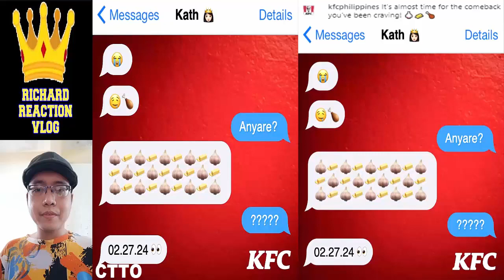🔴 KATHRYN BERNARDO UPDATE FEBRUARY 26 2024 👈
🔴 KATHRYN BERNARDO UPDATE FEBRUARY 26 2024 👈 kathrynbernardo danielpadilla kathniel kathniel kathryn bernardo daniel padilla trending trend viral ngayon panoorin latest ganap update news 2 good 2 be true reel tiktok dj a very good girl elena 1944 kathden